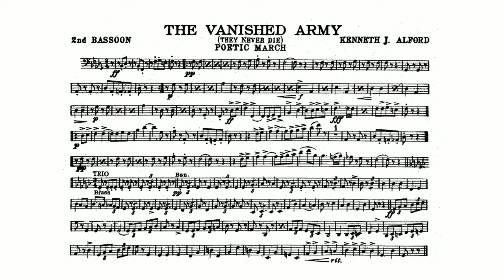The Vanished Army March (Kenneth J. Alford) - 2nd Bassoon